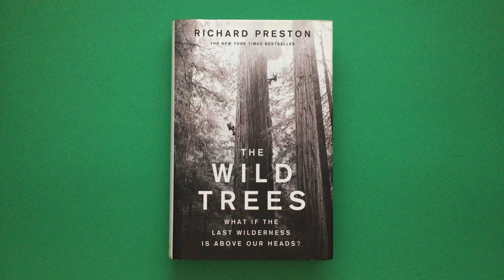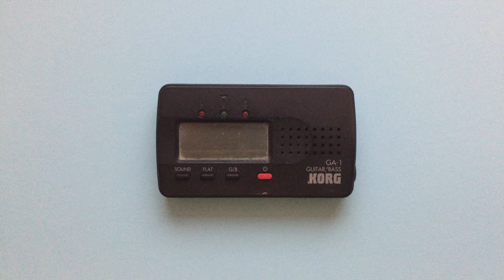The Miracle In Your Pocket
A Very Fast & Very Colourful Video.

Mobile phones receive a lot of criticism and negativity. Perhaps it's justified, but I wanted to highlight how incredible they can be.

Thanks to Danielle, Tiggy & James, and Zach & Sarah.